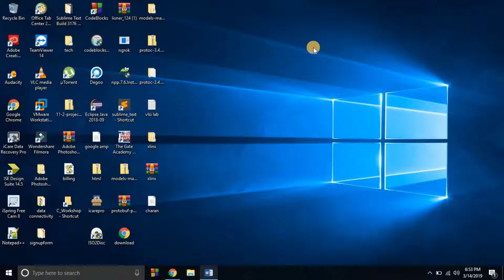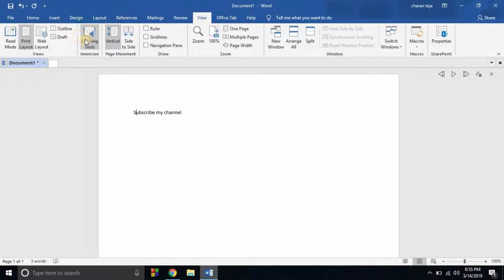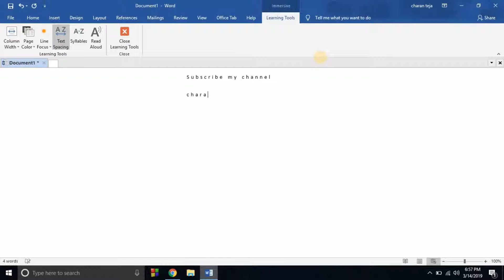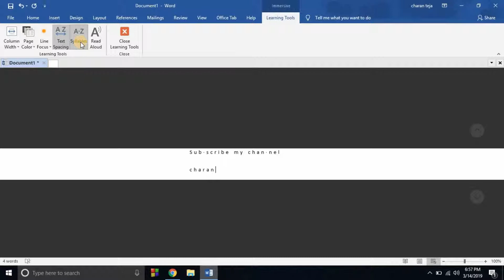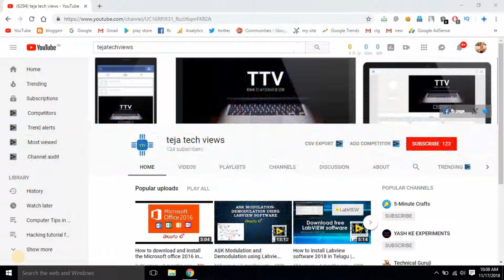Microsoft Office 2019 New features | MS Word features | telugu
In this video, I am showing about the latest features of MS office 2019. Just showing msword features in the videos.